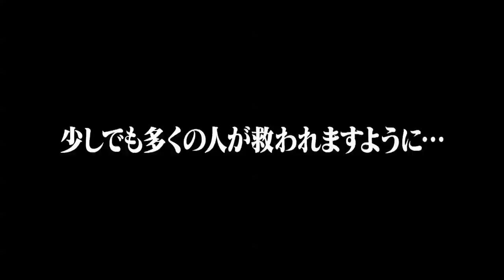【手洗いうがいで自粛スール in お家】〜恵比寿マスカッツ〜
4月7日
緊急事態宣言発令

恵比寿マスカッツは
新型コロナウイルスの影響により
全てのライブ・イベントを
中止している

そんな状況の中

自宅で自粛している
メンバー全員から
全てのファンのみなさまに
今の気持ちを伝えたいと
動画が一斉に送られてきました

これからお見せする映像は全て
メンバーが企画・演出・撮影したものです

今は会わない！という行動で
仲間家族を守れるのであれば…
そしてこの選択で
少しでも多くの人が救われますように…

すべてに感謝して生きていこう！

★AbemaTV「真夜中の運動会」が毎週(火)23:00～絶賛放送中！